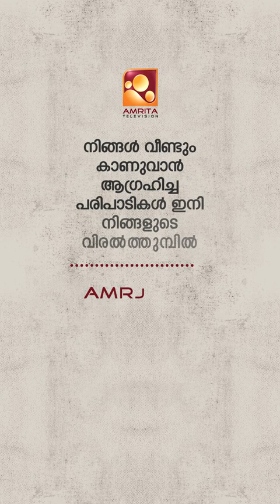'ശാന്ത' കവിത ചൊല്ലുന്ന കവി കടമ്മനിട്ട രാമകൃഷ്‌ണൻ